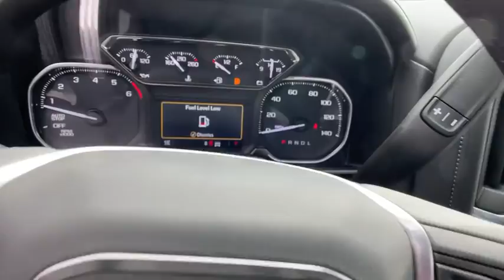2021 GMC Sierra_1500 Atlanta, Sandy Springs, Brookhaven, Norcross, Chamblee, GA S11065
Onyx Black New 2021 GMC Sierra_1500 available in Atlanta, Georgia at Jim Ellis Chevrolet of Atlanta. Servicing the Sandy Springs, Brookhaven, Norcross, Chamblee, GA area.

Jim Ellis Chevrolet is proud to offer this gorgeous 2021 GMC Sierra 1500 Elevation in Onyx Black Beautifully equipped with Cloth Rear Seat w/Storage Package Elevation Black Package (LPO) (6 Rectangular Black Tubular Assist Steps (LPO) All-Weather Floor Liner (LPO) and Black GMC Emblems (LPO)) Elevation Convenience Package (Dual-Zone Automatic Climate Control Heated Steering Wheel Manual Tilt-Wheel & Telescoping Steering Column and Rear Wheelhouse Liners) Elevation Value Package (Auto-Locking Rear Differential) Preferred Equipment Group 3SB (12-Volt Rear Auxiliary Power Outlet 4G LTE Wi-Fi Hotspot Capable Body-Color Surround Grille Color-Keyed Carpeting Floor Covering Compass Deep-Tinted Glass Electric Rear-Window Defogger Electrical Lock Control Steering Column Front Frame-Mounted Black Recovery Hooks Front Rubberized-Vinyl Floor Mats GMC Connected Access Capable Keyless Open & Start LED Cargo Area Lighting OnStar & GMC Connected Services Capable Power Door Locks Power Front Windows w/Driver Express Up/Down Power Front Windows w/Passenger Express Down Power Rear Windows w/Express Down Rear Dual USB Charging-Only Ports Rear Rubberized-Vinyl Floor Mats Remote Vehicle Starter System Steering Wheel Audio Controls and Theft Deterrent System (Unauthorized Entry)) Preferred Package (120-Volt Bed Mounted Power Outlet 120-Volt Instrument Panel Power Outlet 2 USB Ports HD Radio HD Rear Vision Camera Power Sliding Rear Window w/Rear Defogger Premium Bose 7-Speaker Sound System Radio: Premium GMC Infotainment Sys w/Multi-Touch and Universal Home Remote) ProGrade Trailering System (Hitch Guidance w/Hitch View Integrated Trailer Brake Controller and In-Vehicle Trailering App) Trailering Package (Hitch Guidance) X31 Off-Road & Protection Package (Spray-On Pickup Bed Liner w/GMC Logo) X31 Off-Road Package (Dual Exhaust w/Premium Tips Heavy-Duty Air Filter Hill Descent Control and X31 Hard Badge) 10-Speed Automatic 4WD Black Cloth 10-Way Power Driver Seat Adjuster w/Lumbar 170 Amp Alternator 220 Amp Alternator 3.23 Rear Axle Ratio 3.42 Rear Axle Ratio 4-Way Manual Passenger Seat Adjuster 4-Wheel Disc Brakes 6 Speakers 6-Speaker Audio System Feature ABS brakes Air Conditioning Alloy wheels AM/FM radio: SiriusXM Apple CarPlay/Android Auto Automatic temperature control Auxiliary External Transmission Oil Cooler Brake assist Bumpers: body-color Cloth Seat Trim Cruise Control Delay-off headlights Driver door bin Driver vanity mirror Dual front impact airbags Dual front side impact airbags Electronic Stability Control External Engine Oil Cooling Floor-Mounted Center Console Front 40/20/40 Split-Bench Seat Front anti-roll bar Front Bucket Seats Front Center Armrest w/Storage Front dual zone A/C Front fog lights Front License Plate Kit Front reading lights Front wheel independent suspension Fully automatic headlights Heated door mirrors Heated Driver & Front Outboard Passenger Seating Heated front seats Heated steering wheel Heavy Duty Suspension Illuminated entry Low tire pressure warning Occupant sensing airbag Outside temperature display Overhead airbag Overhead console Panic alarm Passenger door bin Passenger vanity mirror Power door mirrors Power driver seat Power steering Power windows Premium audio system: GMC Infotainment System Radio data system Radio: GMC Infotainment Audio System Rear reading lights Rear seat center armrest Rear step bumper Rear window defroster Remote keyless entry Security system SiriusXM Radio Speed-sensing steering Split folding rear seat Standard Tailgate Steering wheel mounted audio controls Tachometer Telescoping steering wheel Tilt steering wheel Traction control Trip computer Variably intermittent wipers Voltmeter Wheel Locks (Set of 4) (LPO) and Wheels: 20 x 9 Black Gloss Painted Aluminum! 10-Speed Automatic 4WD Black Cloth.
EXHAUST  DUAL WITH PREMIUM TIPS,GVWR  7100 LBS. (3221 KG),LPO  ELEVATION BLACK PACKAGE  includes (RVQ) 6 Black rectangular assist steps  LPO  (RIA) All-weather floor liner  LPO and (SFZ) Black GMC emblems  LPO  (dealer-installed),HILL DESCENT CONTROL,AIR FILTER  HEAVY-DUTY,UNIVERSAL HOME REMOTE,SKID PLATES,COOLING  EXTERNAL ENGINE OIL COOLER,CENTER CONSOLE  FLOOR-MOUNTED  with cup holders  cell phone storage